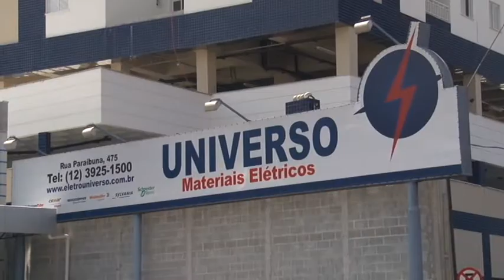Programa Ricardo Souza - Universo - Arquiteto Fisher